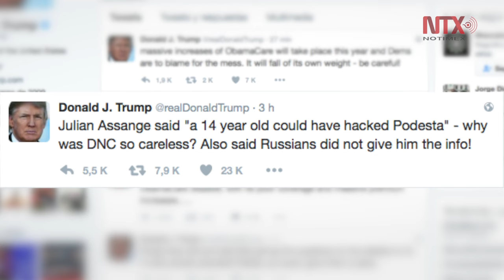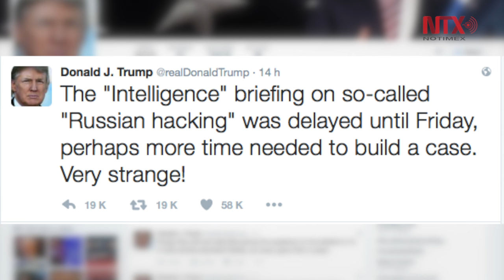Trump pone en duda hackeo de Rusia en elecciones de EUA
El presidente electo Donald Trump puso en duda que Rusia estuviera detrás de la operación de hackeo llevada a cabo contra el Partido Demócrata en el proceso electoral, tal como aseguran los servicios de inteligencia de Estados Unidos.